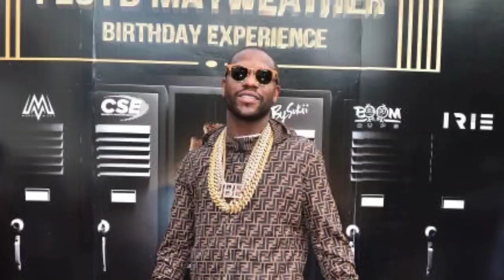1 HOUR AGO" Floyd Mayweather Slams Gervonta Davis on Instagram Live"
1 HOUR AGO" Floyd Mayweather Slams Gervonta Davis on Instagram Live"